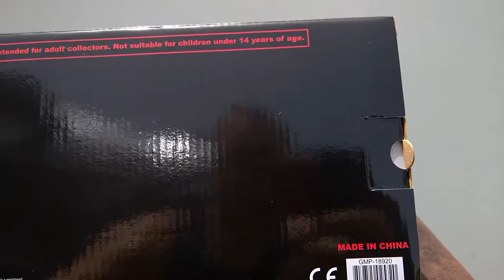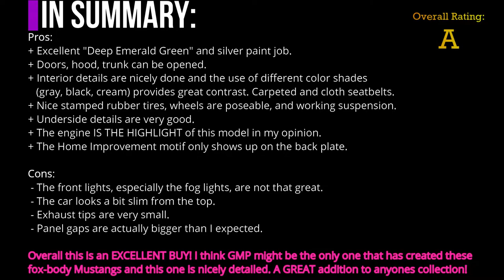1991 Ford Mustang GT video review: by GMP (1/18 scale - "Home Improvement" TV show tie-in)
Another Ford for my collection. This time it's a fox body 90s Mustang from GMP.

GMP is probably one of the best model car companies that make (or made?!) American Muscle cars. This particular 1991 Mustang it's actually a "tie-in" to the TV Show Home Improvement. Although it seems that the car only appeared ONCE, for some reason they decided to pick this tie-in and provide us with the specific color combination that appeared on the show. The "deep emerald green" paint job it's actually quite awesome, as you will see on the video.

Bought this one from amazon (DDK Collectibles Storefront)

GMP models are definitely awesome.

Cheaply recorded with:Video: Lumia 950 phone